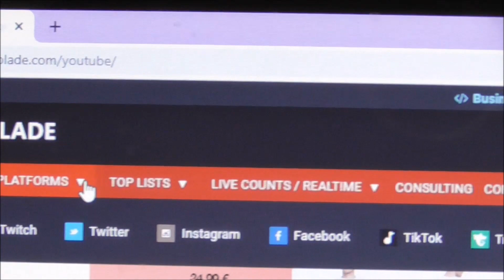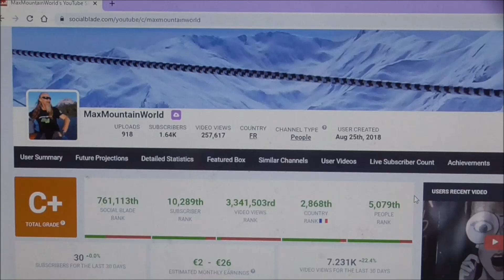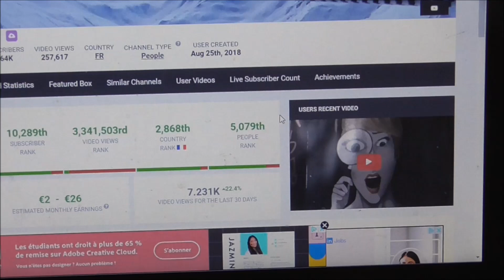My YouTube Channel ~ 4th.Birthday ~ Howzit Goin???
Browse My Playlists To Find Stuff Easily
In This Video:~
Where It Started
What's Happening
Where Its Going,,,,
Thanx 4 ALL YOUR Continued Support
CHEERS!!!